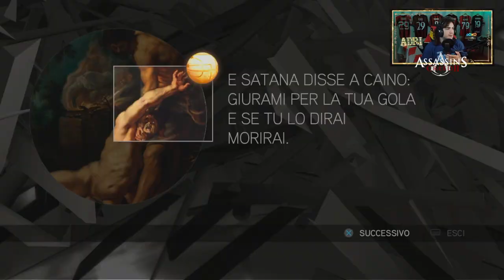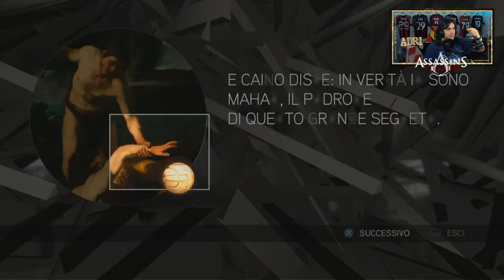🇮🇹 ASSASSIN'S CREED II PS5 4K - PARTE 62: TUTTI I GLIFI DA #06 A #10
@00:00 - INTRO
@02:15 - #06 di 20: FRATELLI
@10:35 - #07 di 20: "CONTINUA A CERCARE E TROVERAI"
@13:03 - #08 di 20: MARTIRI
@15:56 - #09 di 20: COLPO DA MAESTRO
@20:05 - #10 di 20: APOLLO

IL MIO SETUP:
CONSOLE: SONY PS5
MICROFONO: AKG C414 XLII
CAMERA: IPHONE 12 CAMERA FRONTALE
SCHEDA AUDIO: FOCUSRITE SCARLETT 18i8 2nd GEN
SCHEDA DI ACQUISIZIONE: ELGATO GAME CAPTURE HD 60S+
PC: ACER NITRO 5
SCHEDA VIDEO: NVIDIA GEFORCE GTX
PROCESSORE: INTEL CORE i7 (10th GEN)